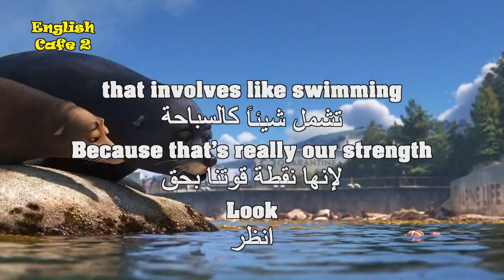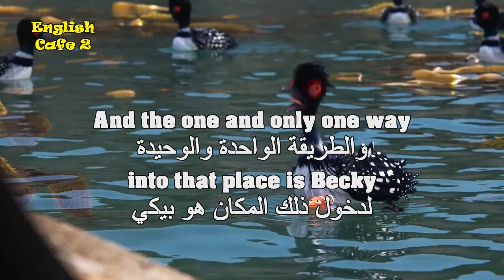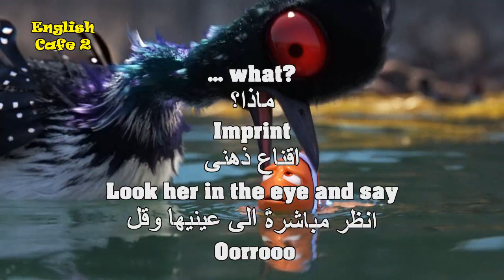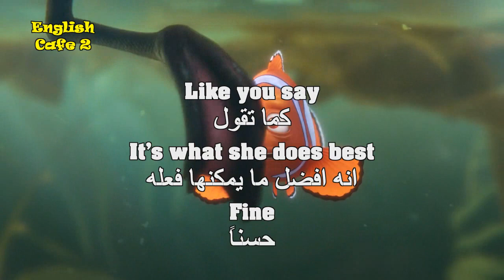Watch Finding Dory For English Learners 24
Listening and writing down what you hear helps you not only learn new vocabulary but also improve your pronunciation. You can learn by listening and writing down every single word. You can learn new words or discover that certain words are pronounced very differently than you thought.
Listening to English language Movies regularly improve your listening comprehension — a difficult skill to grasp. Listening comprehension is generally harder than reading comprehension as it requires your brain to work at a quicker speed to keep up with the speaker. Using audio to familiarize yourself with spoken English will train your ear and help you keep up with what’s being said in any conversation

UCHKafKyjy0D9m4ue2UNCBlg